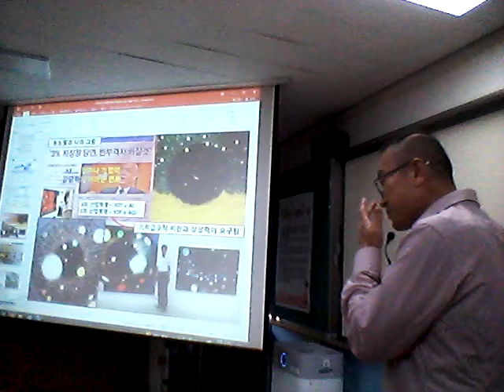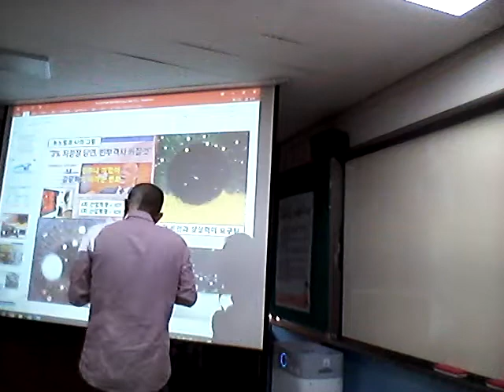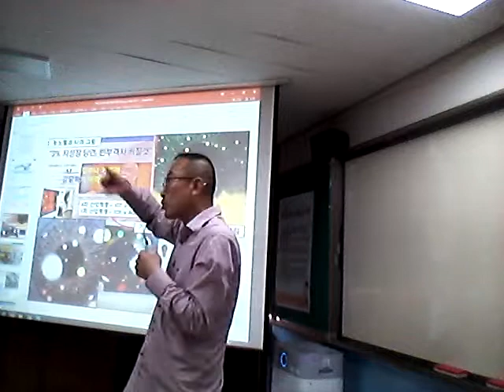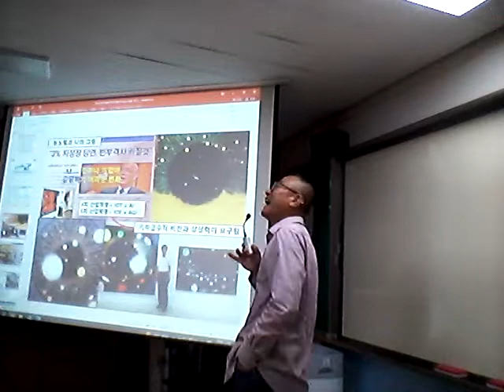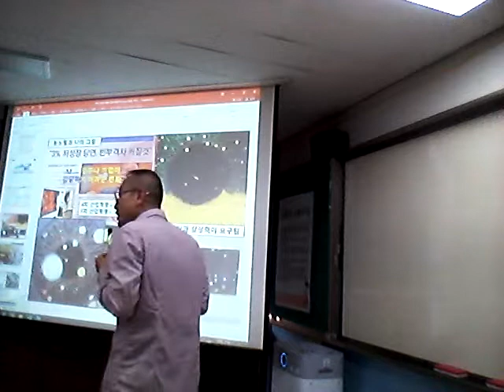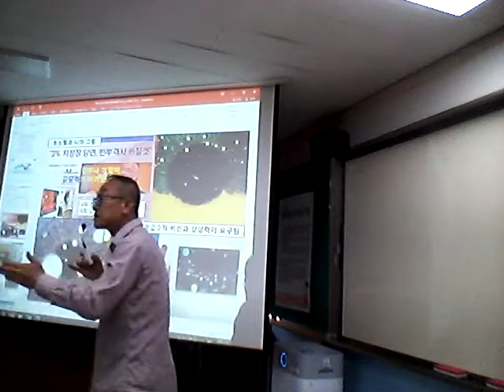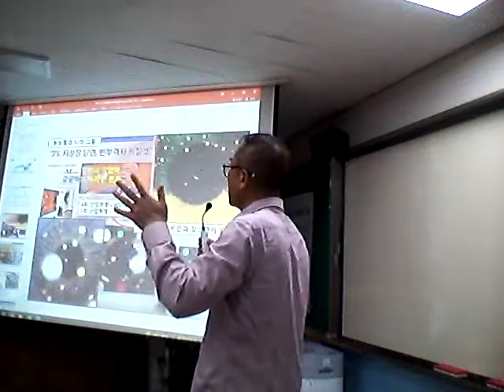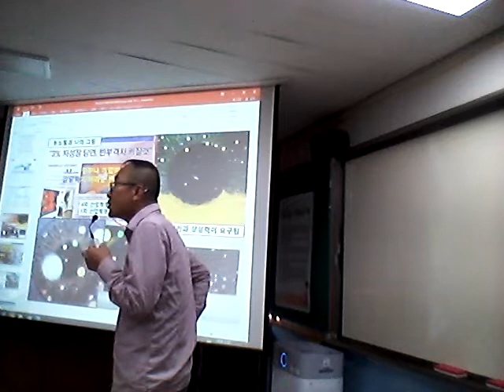천안백석중 교사연수 4차산업혁명과 AGI 시대(4) - 교사(학부모)QnA:게임 하는 제 아이 그냥 둬도 되나요?? 도파민 보상회로의 중요성, 매해 교통사고 사망자와 AI 낙관론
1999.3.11 김대중 대통령과 청와대 오찬 헤드테이블 식사했던 추억의 기사